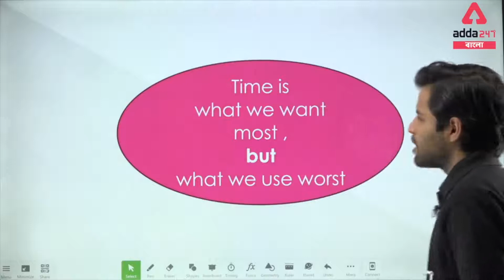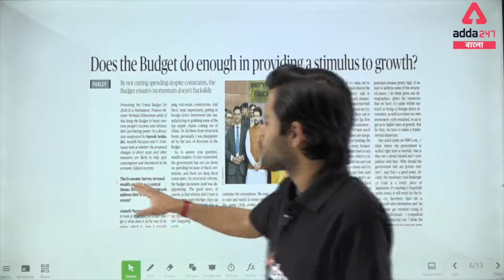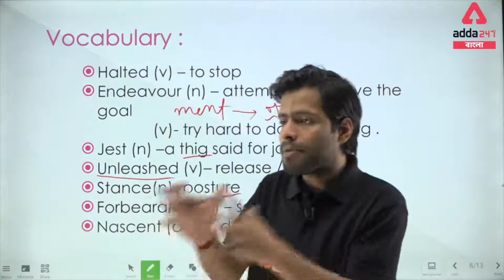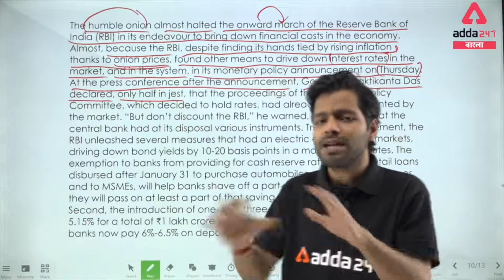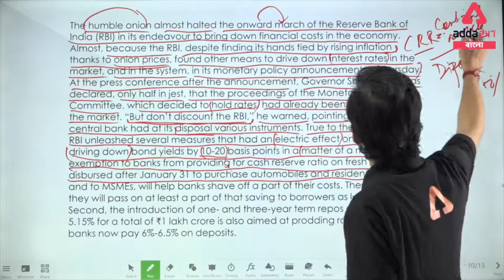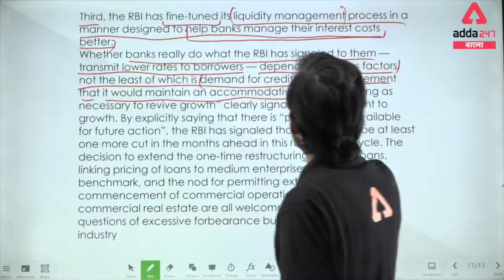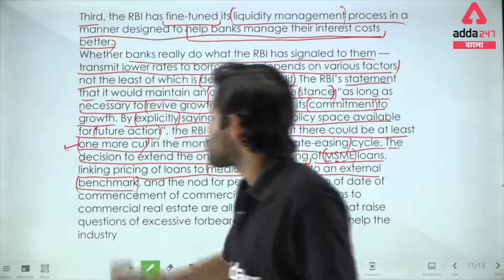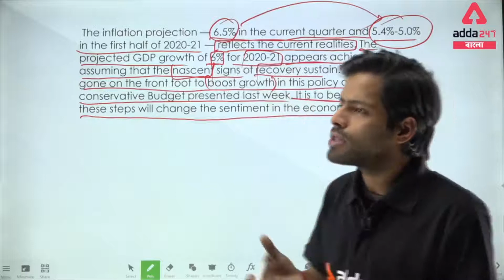THE HINDU Editorial | Bangla Editorial